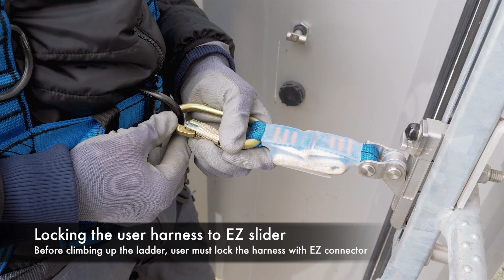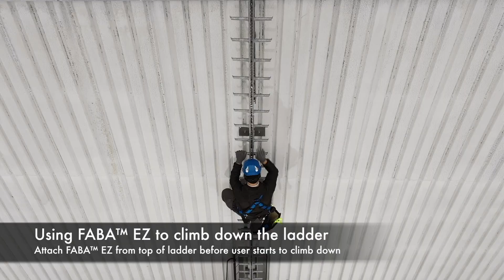FABA EZ: Revolutionary slider for ladder applications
Our new FABA slider, the FABA  EZ, offers ultimate fexibility when using our FABA ladder and rail. The FABA EZ can be inserted and removed at any point, without the need for tools or accessories.